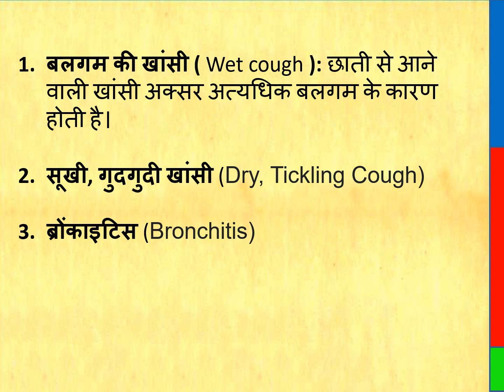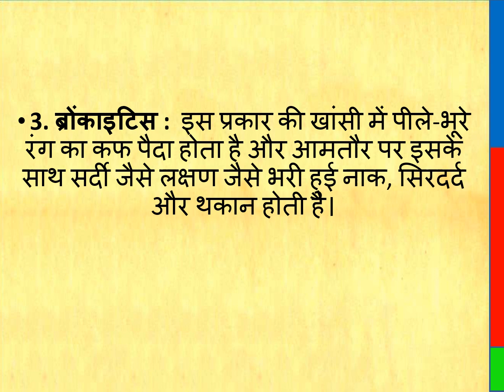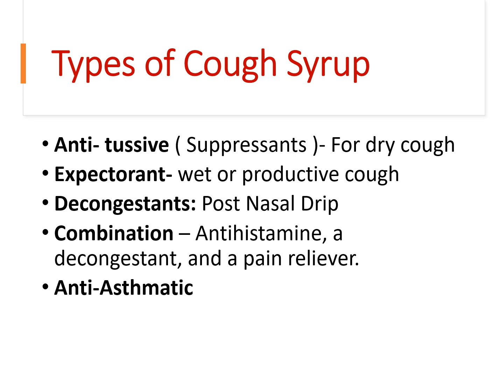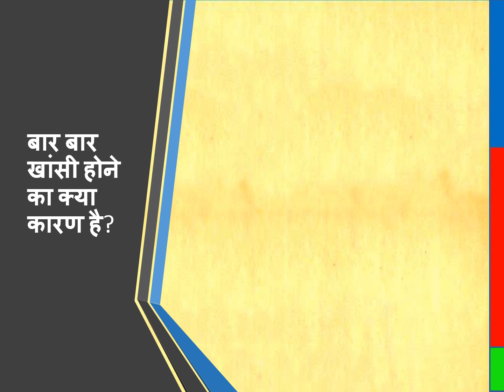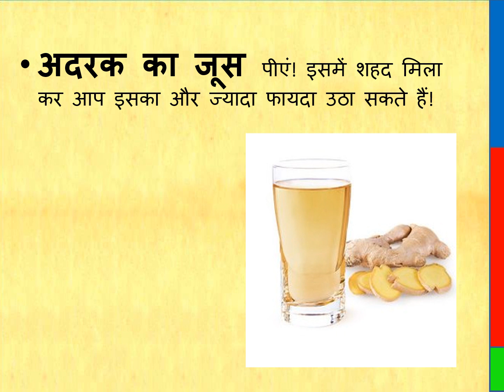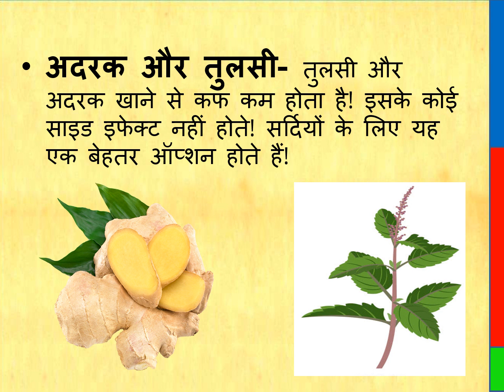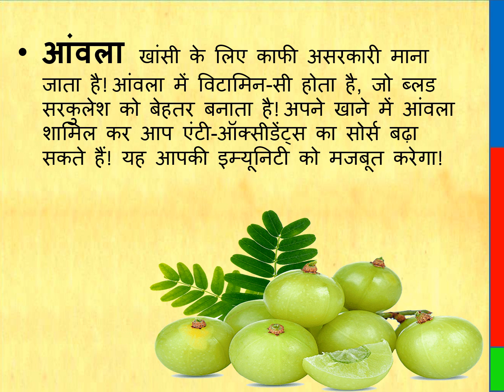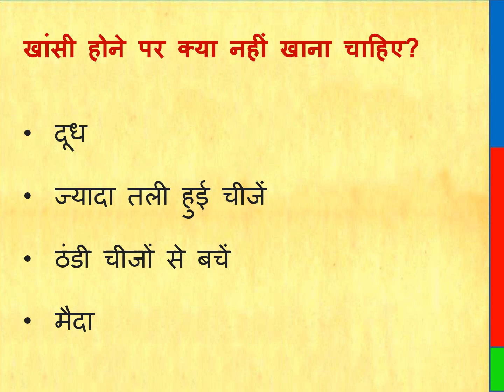खांसी कितने प्रकार की होती है || खांसी के सिरप कितने प्रकार के होते हैं || खांसी के 15 घरेलू उपाय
which syrup works for cough
Which fruit should be eaten in case of cough
Which juice should be drunk in cough
Which claim should be taken where?
Which injection is given for cough
Which syrup should be drunk in cough

खांसी में कौन सा सिरप काम करता है
खांसी में कौन सा फल खाना चाहिए
खांसी में कौन सा जूस पीना चाहिए
कहाँसी में कौन सी दावा लेनी चाहिए
खांसी में कौन सा इंजेक्शन लगाया जाता है
खांसी में कौन सा सिरप पीना चाहिए

ਖਾਂਸੀ ਮੈਂ ਕੌਨ ਸਾ ਸ਼ਰਬਤ ਕੰਮ ਕਰਦਾ ਹੈ
ਖਾਂਸੀ ਮੈਂ ਕੌਨ ਸਾ ਫਲ ਖਾਣਾ ਚਾਹੀ
ਖਾਂਸੀ ਮੇਂ ਕਉਨ ਸਾ ਰਸ ਪੀਨਾ ਚਾਹੀ ॥
ਖਾਂਸੀ ਮੈਂ ਕੌਨ ਸਿ ਦਾਵਾ ਲੈਨਿ ਚਾਹੀ
ਖਾਨਸੀ ਮੇਂ ਕੌਨ ਸਾ ਟੀਕਾ ਲਗਾ ਜਾਤਾ ਹੈ
ਖਾਂਸੀ ਮੈਂ ਕੌਨ ਸਾ ਸ਼ਰਬਤ ਪੀਨਾ ਚਾਹੀਐ

کون سا شربت کھانسی کے لیے کام کرتا ہے۔
کھانسی کی صورت میں کون سا پھل کھانا چاہیے؟
کھانسی میں کونسا رس پینا چاہیے؟
کون سا دعویٰ کہاں لیا جائے؟
کھانسی کے لیے کون سا انجکشن دیا جاتا ہے۔
کھانسی میں کون سا شربت پینا چاہیے؟
کھانسی کی صورت میں کون سا کڑا پینا چاہیے؟

কোন সিরাপ কাশির জন্য কাজ করে
কাশি হলে কোন ফল খাওয়া উচিত
কাশিতে কোন রস পান করা উচিত
কোন দাবি কোথায় নিতে হবে?
কাশির জন্য কোন ইনজেকশন দেওয়া হয়
কাশিতে কোন শরবত পান করতে হবে
কাশি হলে কোন কড়া পান করা উচিত?
কাশির জন্য কোন সিরাপ খেতে হবে

THIS VIDEO ALSO COVER :

What is cough? What are the types of cough? What are the types of cough syrups? What are the causes of cough? What are the symptoms of cough? What are the home remedies for cough? Which doctor to see for cough?

What is cough?
Coughing is an automatic (reflexive) reaction against irritation of the airways of the lungs. The airways in your lungs can become irritated by a number of factors - for example, too much secretions, infections, irritating gases, and allergies, or too much dust, or smoke.

By what other name is cough known?
Cough

Why does cough happen?
Typhoid fever is transmitted by ingestion of food or water infected with Salmonella typhi bacteria, or by close contact with a person infected with this bacteria. At the same time, this infection can also be caused by contaminated food.
What are the symptoms of cough?
• runny nose
• fever
• Pain in the sinuses.
• Body aches and chills
• Mucus discharge
• The urge to vomit while coughing.

Cough is not caused by eating what?
• Jaggery
• Cinnamon
•       Raw Garlic
• Pineapple
•      Cloves

What should not be eaten when coughing?
• Milk: According to a study, only a few people have cough problems by drinking milk in
• Fry food and flour: Avoid fried food like fried potatoes, pakoras, rolls, parathas in cold-
  cough,

What is ayurvedic or home remedies for cough?
• Mixture of honey, lemon and cardamom Add a pinch of cardamom powder and a few
  drops of lemon juice in half a teaspoon of honey.
• Hot water Drink hot water as much as possible.
• Turmeric milk
• Gargle with warm water and salt
• Honey and Brandy
• Spiced tea
• Gooseberry
• Ginger-Basil

Which doctor to see if coughing?
General Physicians

Thanks & Regards
Healths Rainbow